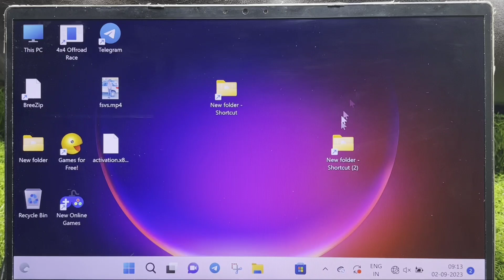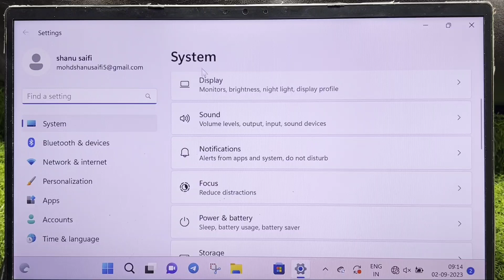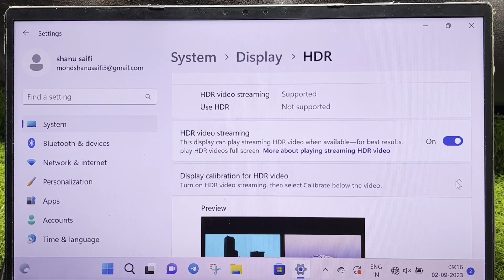HDR video streaming in Windows 11